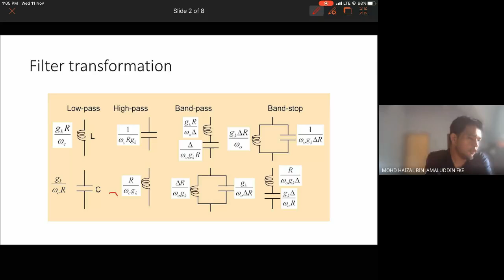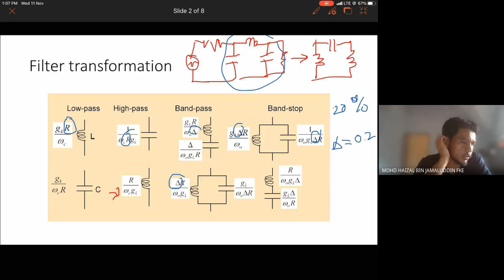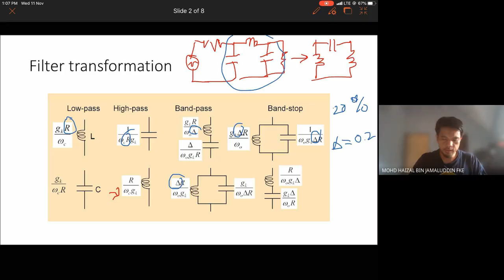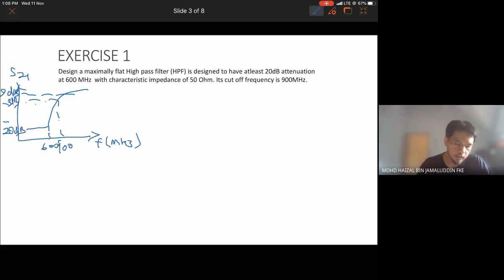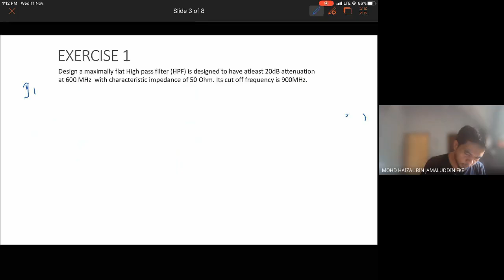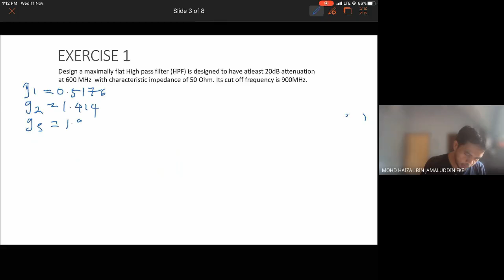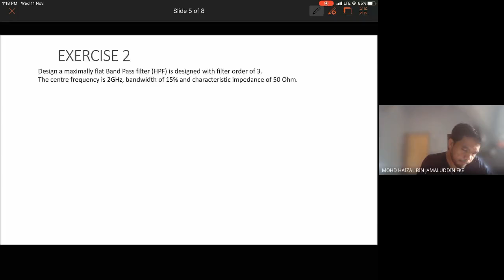RF Filter Design Part 8 Insertion Loss Method - Filter Transformation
Sorry Sound loss